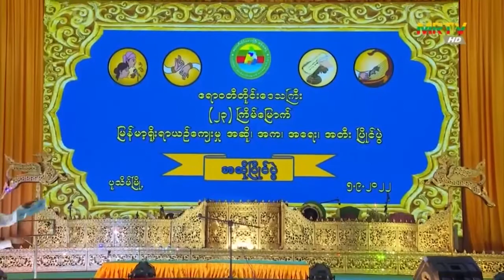ဧရာဝတီတိုင်းဒေသကြီး ဝန်ကြီးချုပ် ဦးတင်မောင်ဝင်း ၂၃ကြိမ်မြောက် မြန်မာ့ရိုးရာ ယဉ်ကျေးမှု အဆို၊ အက၊ အရေ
ဧရာဝတီတိုင်းဒေသကြီး ဝန်ကြီးချုပ် ဦးတင်မောင်ဝင်း (၂၃)ကြိမ်မြောက် မြန်မာ့ရိုးရာ ယဉ်ကျေးမှု အဆို၊ အက၊ အရေး၊ အတီး ပြိုင်ပွဲ တတိယနေ့ ယှဉ်ပြိုင်နေမှုများကို ကြည့်ရှုအားပေး